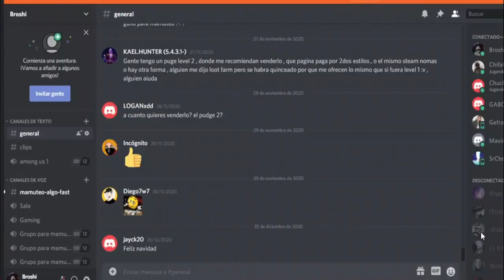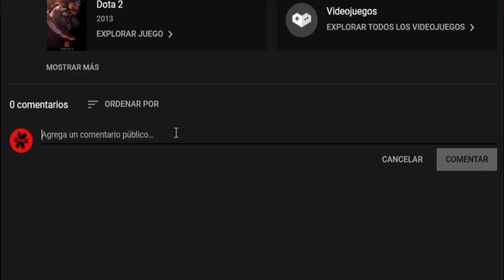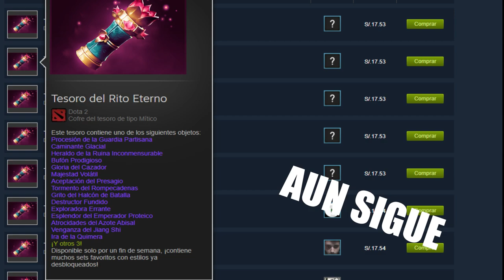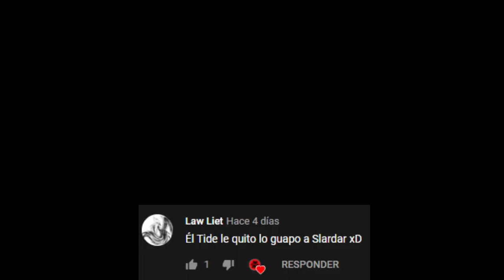Items "NO COMERCIABLES NI INTERCAMBIABLES" que nunca tendré 😥 - Dota 2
Hola muy buenas gente, en este video les enseñare los sets e items que me arrepiento no tenerlos ;C. Si les a gustado el video dejenme su like y ya depaso una sup :) se agradece!!

Código lvl 10: BROSHI